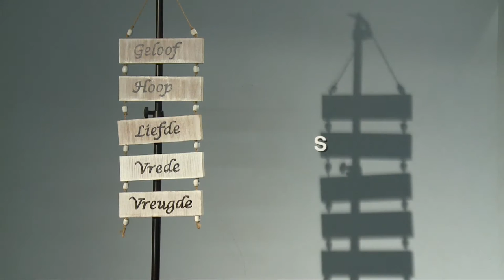Op Pad on 31 August 2016: Staan op en loop/Arise and walk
Pastoor Hermanus Engelbrecht (Deo Gloria AGS - Pretoria)bied hierdie Op Pad oordenking aan met die tema, Staan op en loop. Die skriflesing is uit Johannes 5 vers 5 – 10.

Pastor Hermanus Engelbrecht (Deo Gloria AGS - Pretoria)presents today’s Op Pad devotion with the theme, Arise and walk. The scripture reading is from John 5 verse 5-10.